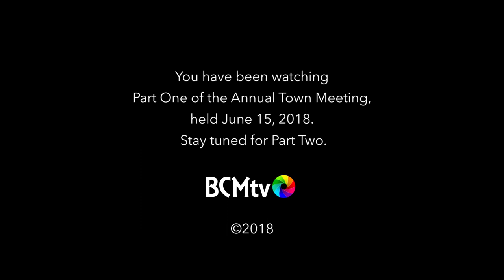Brookfield MA Annual Town Meeting Part One, June 15, 2018